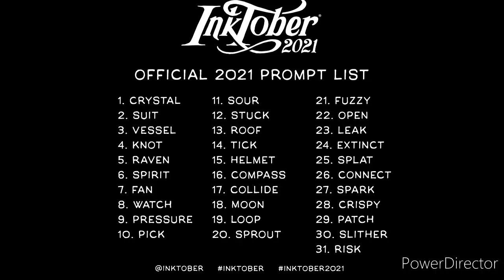Inktober day 1: Crystal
Bruh